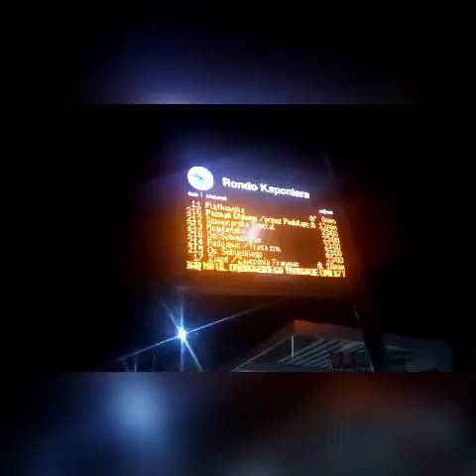Wodna apokalipsa miała miejsce 22.06.21 ale zerwanie jezdni na Dąbrowskiego miało miejsce 30.06.21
Tramwaje 17 i 18 jeździły objazdem przez Stare Zoo jak linia 2 ciekawostka 17 skręcała z Ronda Kaponiera na Fredry jak dawniej 8 pomimo rzekomego fatalnego stanu torowiska.  Problemy na Dąbrowskiego trwały od 30.06.21 do 01.07.21